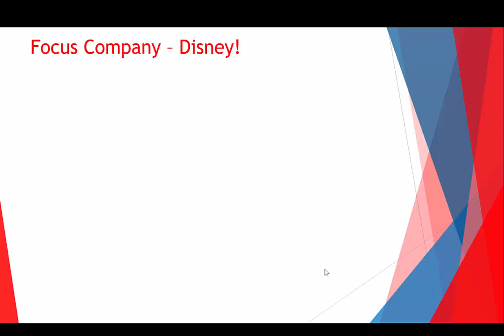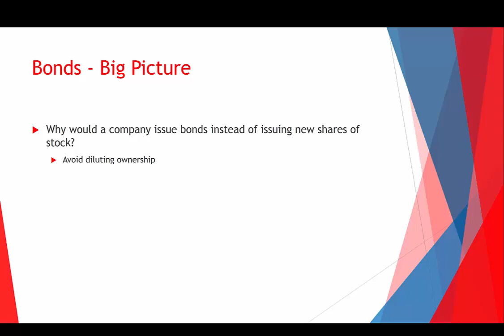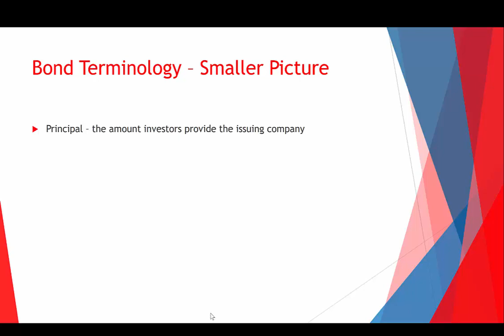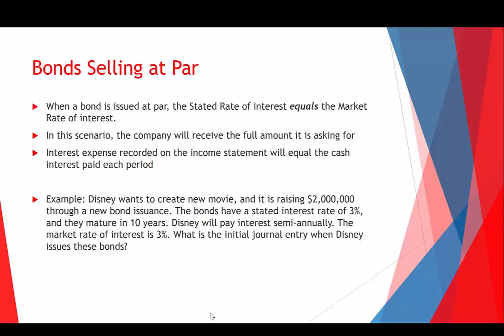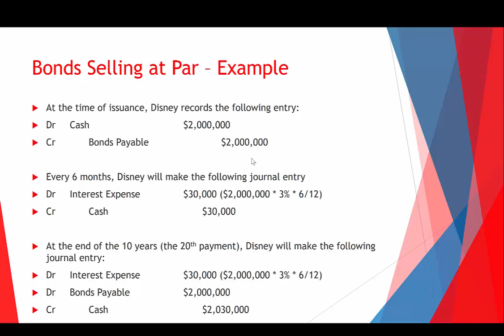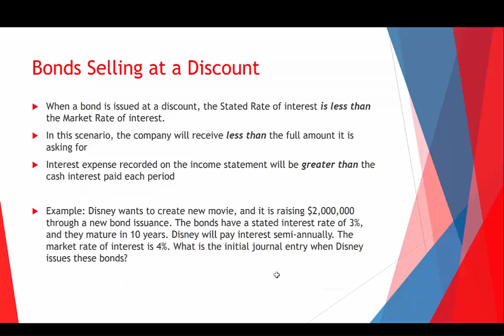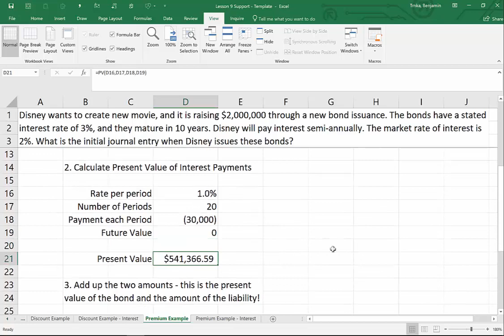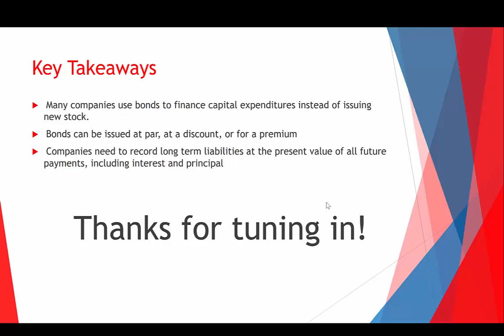Financial Accounting / Narrated Powerpoints - Lesson 9 (Accounting for Bonds)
Part 2. Understand terminology used when discussing bonds 4:35
Part 3. Understand how to record bond transactions when bonds are issued:
At Par 14:25
At a Discount 25:00
At a Premium 33:20